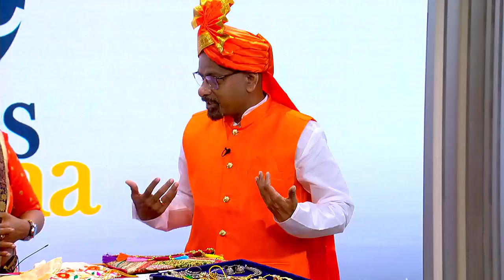Learn and immerse yourself in Indian culture this Saturday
The India Association of Greenville will host a big India Day celebration on Saturday, August 24 in Downtown Greenville.